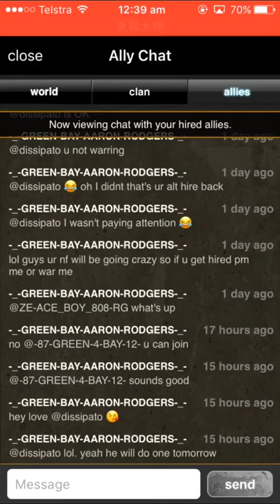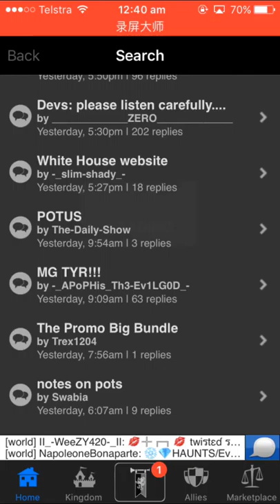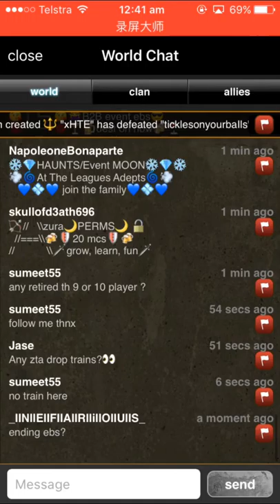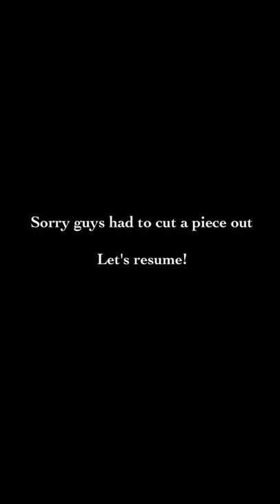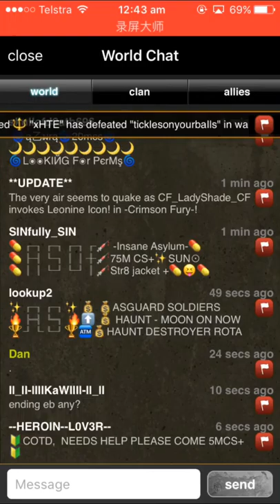Kingdoms At War ~ time to screen record kaw videos again!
Hey guys! Sorry I have not been recording lately, but this is the latest app I have found where you can record! Like omg! Anyways I know you guys miss me doing videos and tbh I miss it too so I'll try to do videos again unless apple takes down that app (rip) anyways! It's time to make videos again!